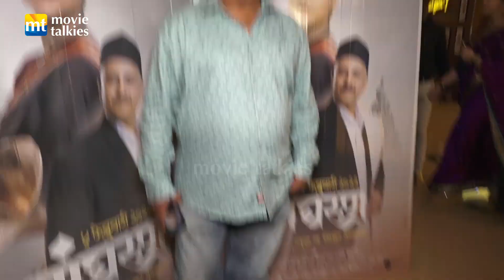Dabangg 3 Actress Saiee Manjrekar couldn't hold tears at the premiere of her father's film Panghrun